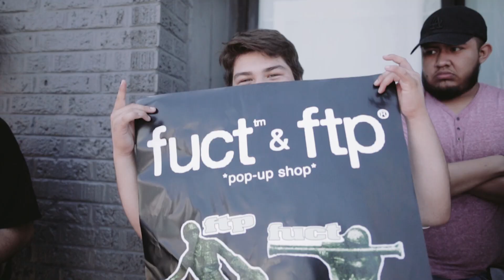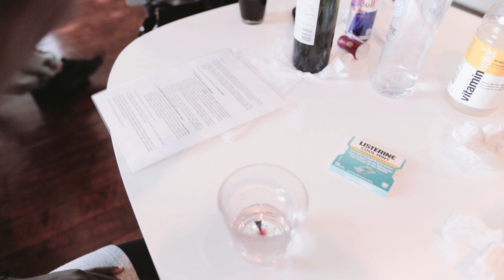BOOLIN WITH THE $UICIDEBOY$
This is a vlog I was supposed to drop like 2 months ago. As you can see I've been slacking but, here's the vlog expect many more in the future

Shout out Zac and the entire FTP family.